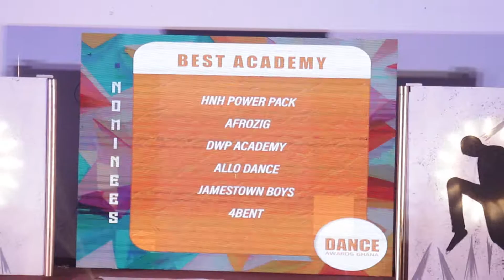DWP ACADEMY RECEIVE AN AWARD @ DANCE AWARD GHANA 2021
DANCEGOD LORD